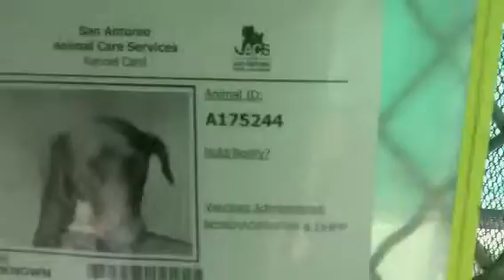KILL DATE:6-29 KENNEL ID